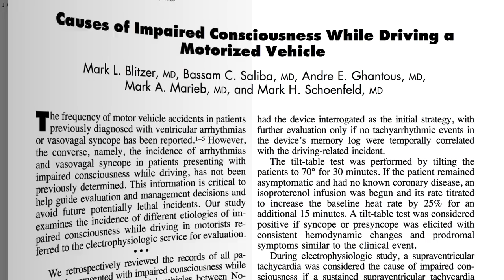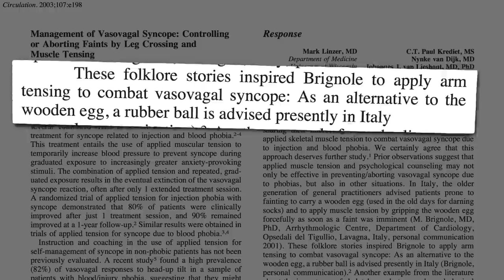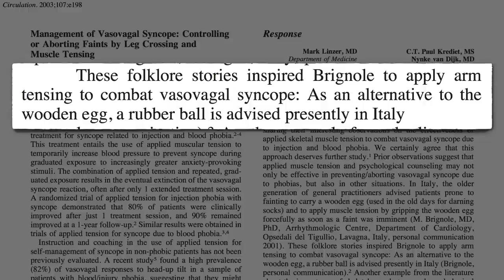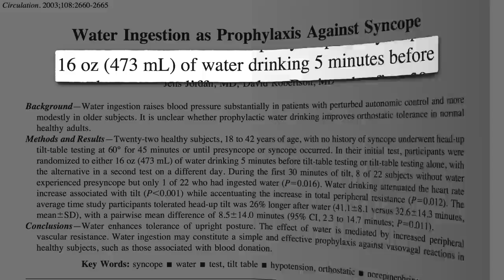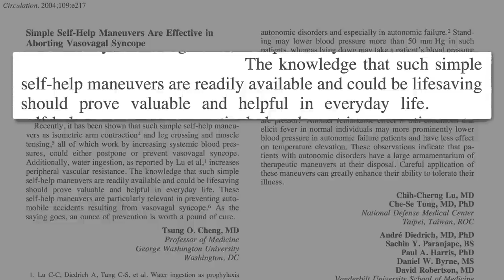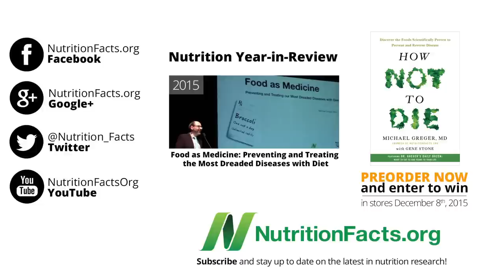How to Prevent Fainting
Syncope (known as fainting) triggered by standing, strong emotions, or common phobias to blood, injections, and injuries can be easily prevented with a number of safe, simple, effective exercises.

This is the final installment (for now!) of an extended video series I’ve done on water and proper hydration. Please check out the earlier videos if you’re interested:

Have a question for Dr. Greger about this video? and he'll try to answer it!

Image Credit: The Clear Communication People via Flickr.